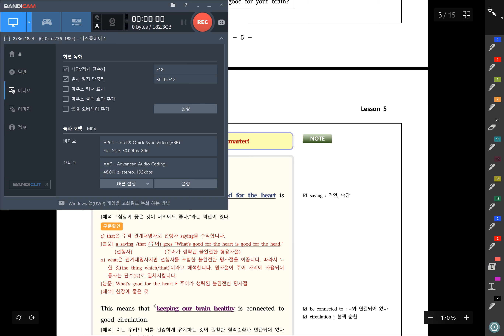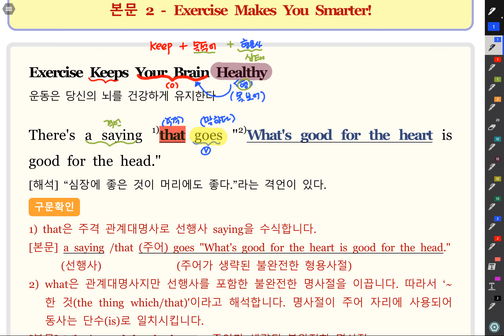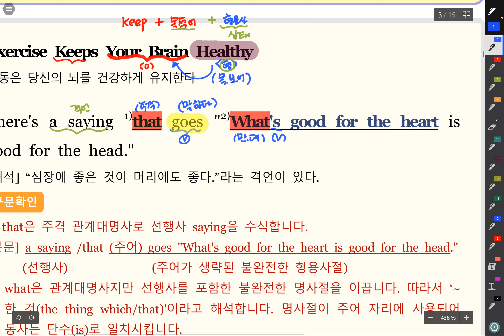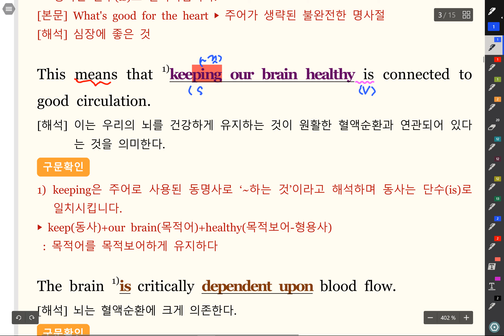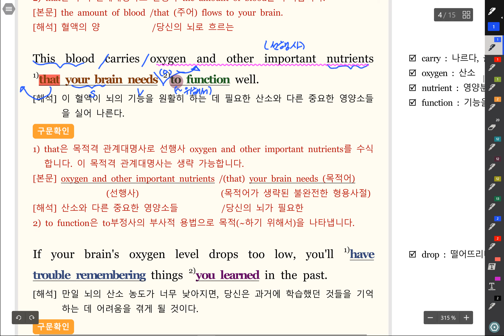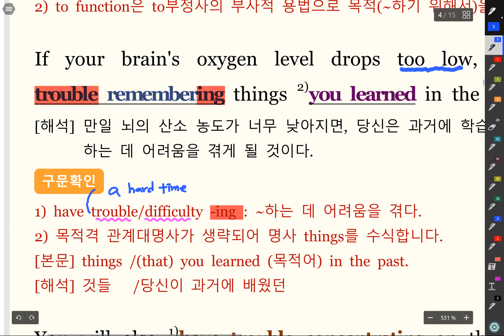고2 독해와 작문 5과 본문2